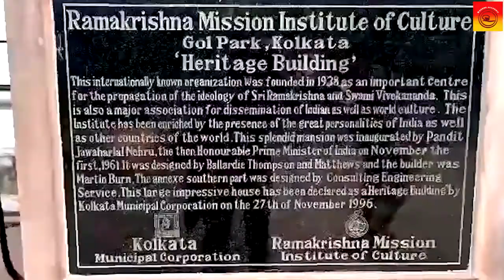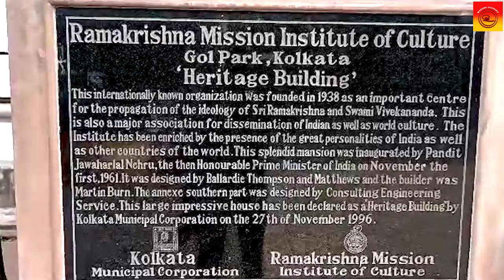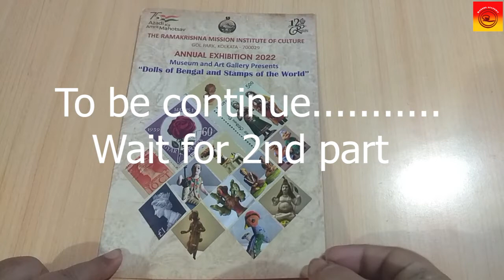doll museum inauguration RMIC 1st part /museum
This video on doll museum inauguration in kolkata at ramkrishna mission institute of culture golpark kolkata

My name is Tanushree Dutta, and I am an Artist and Trainer having experience since 1989 from Fine art. After coming of digital world I also became the member of digital world since 1990. I've started this training for anyone who wants to learn Art or Fine art or Digital art or Graphic Designing for FREE in a professional way.
Here's the complete playlist of different category Training with full details technical guide and tips.
I suggest, if you are new, you should watch the entire playlist from the beginning.

In Kallol Academy we create video on free learning Art Painting course, Primary , pre- primary, icse cbse course suitable. follow playlist. This Video is Helpful for parents also who want to teach their kids or beginners.

आपके Likes और Comments अच्छी और powerful विडियो बनाने के लिए हमें Motivate करते हैं । इसलिए आप से मेरा निवेदन है वीडियो को Like जरूर करे हमारे वीडियो आपको कैसा लगता है कमेंट में जरूर लिखे । अगर आपका कोई सुघाव है तो वो भी आप मुघे कमेंट में जरूर लिखो.